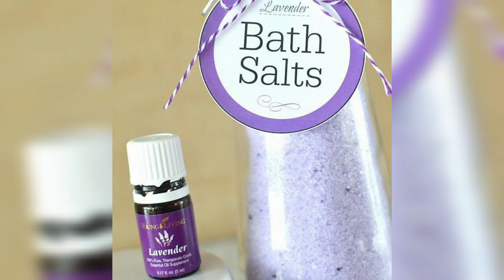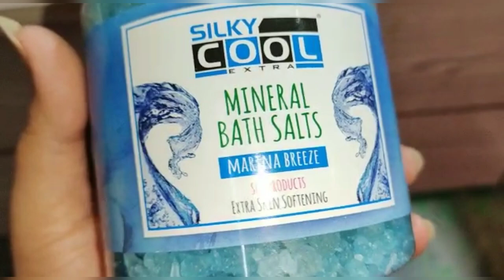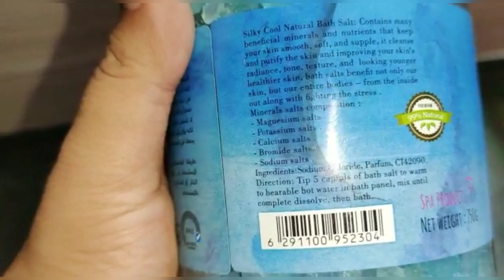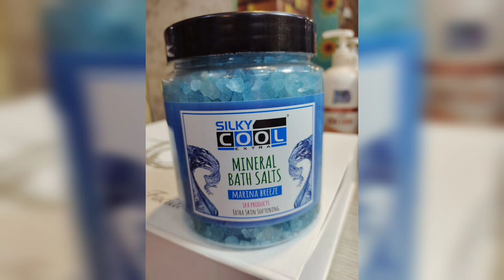What Is Bath Salts & How To Use It | Benefits Of Bath Salts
Bath salts have long been used as an easy and inexpensive way to treat mental and physical health ailments. Bath salts, which are commonly made from magnesium sulfate (Epsom salt) or sea salt, are easily dissolved in warm bath water and used for everything from stress relief to aches and pains. bath salts are believed to provide several health benefits for people with muscle pain and stiffness
stiff, aching joints, arthritis,circulation problems, headaches, anxiety and stress, skin conditions, such as eczema, dry and itchy skin.
Bath salts can help with muscle aches by relaxing tense muscles and reducing inflammation. Bath salts are relaxing and provide a number of cosmetic and health benefits. Though generally safe for most when used properly, you should talk to your doctor before using bath salts if you have medical conditions such as heart disease or diabetes.

Stay blessed 💕